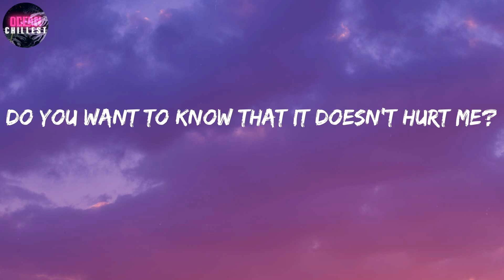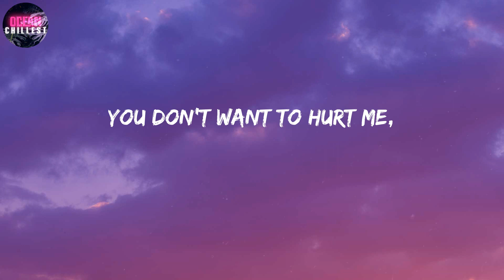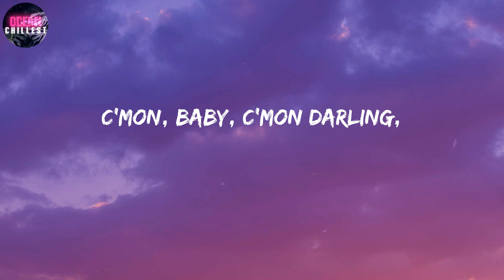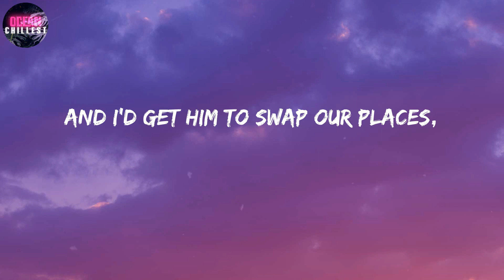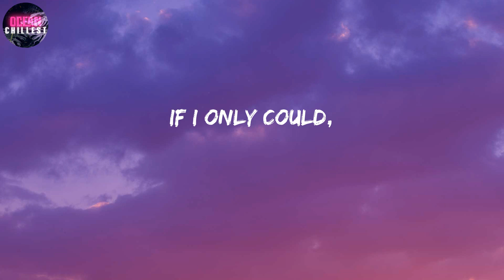Kate Bush ~ Running Up That Hill [Lyrics] / If I only could,